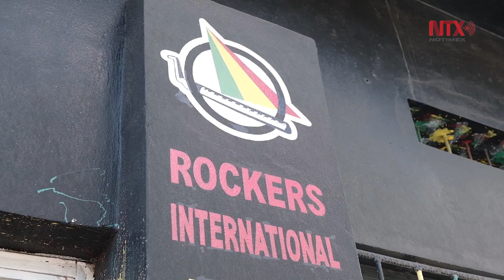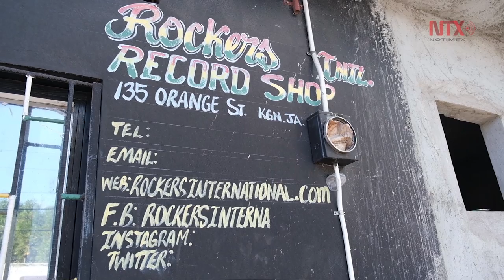Rockers, el lugar donde el vinilo se mantiene vivo en Jamaica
Orange Street, en el centro de Kingston, fue durante décadas el corazón de la industria musical jamaicana. Hasta finales de los años 90 aquí había decenas de tiendas de discos, estudios de grabación y sound system.